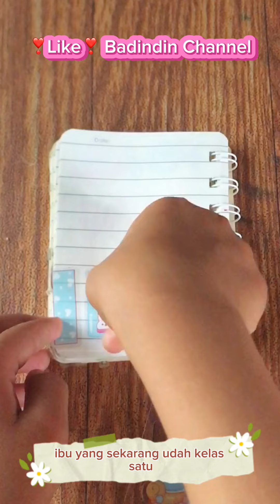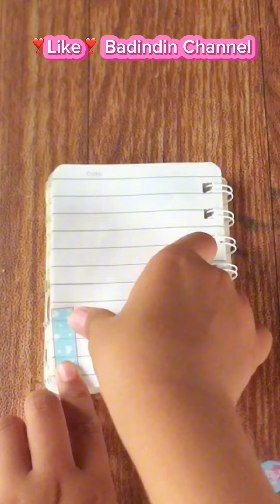Stiker Lucu Bercerita : Day Market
❣️❣️❣️Pengumuman❤️❤️

Buat temen-temen semuanya,
hee ibu kasih tahu yaaa...ini adalah "STIKER BERCERITA". Bukan Jurnal Stiker.

Jadi, Ibu akan cerita tentang tema stiker yg lagi ditempel.
Misalnya gambar Es Krim, ya sudah nanti ibu cerita tentang Es Krim, gitu yaa ☺️☺️☺️

Kenapa ga bikin Journal Stiker??
Hmmm..stikernya sudah bagus dan gemoy e, jadi kita tempel aja dan ibu ceritain yaaa.
Udah terlalu bagus stikernya, kalau ibu corat coret jadi jurnal takutnya coretan ibu kurang bagus, jadi estetiknya stiker jadi hilang ☺️

Mungkin lain waktu ibu akan belajar buat Jurnal Stiker deh.. 😄😄😉

Pokoknya terimakasih banyak yg sudah nonton video ibuu.

Ibu doakan, kalian sehat dan hatinya happy yaaaa..
Lovee you gaesss ❣️❣️❤️❤️❤️🫶🏻🫶🏻🫶🏻🫶🏻